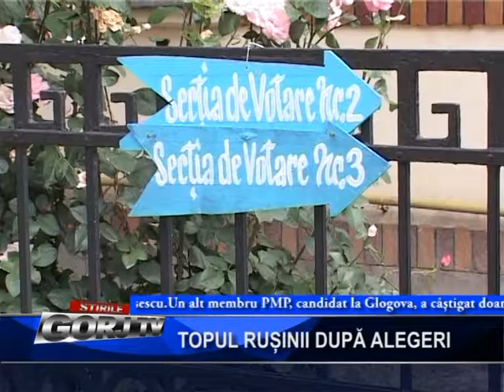topul rusinii dupa alegeri